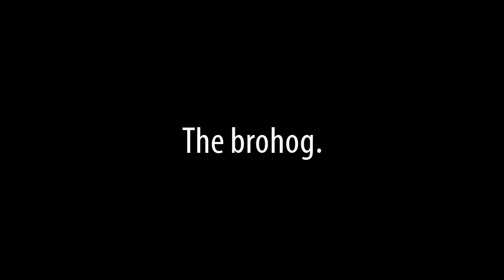Halo 4 Shenanigans: The Brohog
Burn, GoldenWarrior, Hawk and BrownSound decided to do something... crazy.